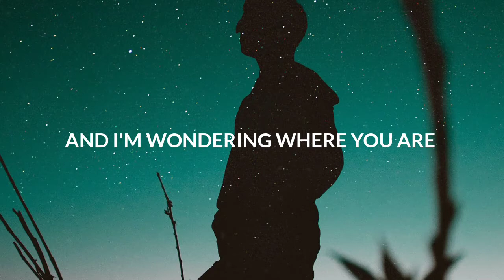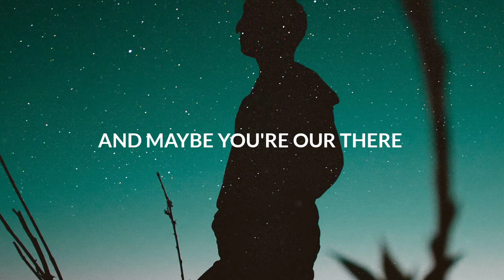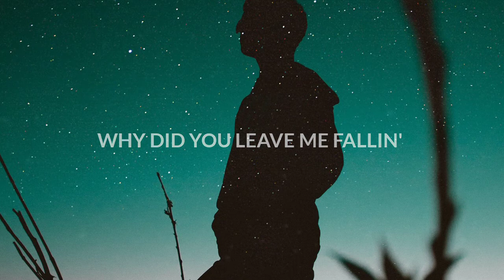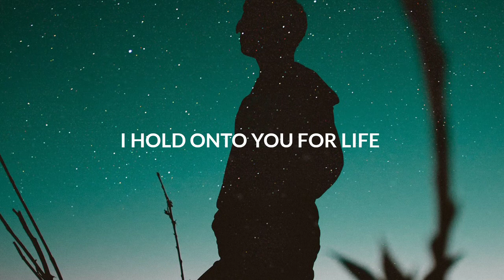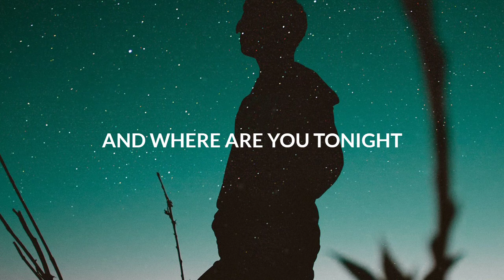Awakend & Nytrix - Message From The Stars (Lyrics)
💿 : Label Proximity

🎤 Lyrics: Awakend & Nytrix - Message From The Stars
Verse 1
hey I'm looking at the stars
and I'm wondering where you are
are you looking at the sky
wondering the same tonight

and I can’t shake the feeling
that you're still believing
I'm holding you in my mind

and where are you tonight
are you across the sky
or farther from my heart
are you across the universe

seeing the sky light up tonight
with stars falling
and i’ll follow
i’ll follow you tonight forever

ignore the world
just you and I
I hold onto you for life
you and I forever

DROP
and maybe you’re our there
across the universe tonight

Verse 2
inside the voice within me screams
where did the lights go
and where did the stars go

reflecting memories of nights
of how you and I collide

why did you leave me fallin’
fallin’ to pieces

Background picture
👤Anton Darius📷